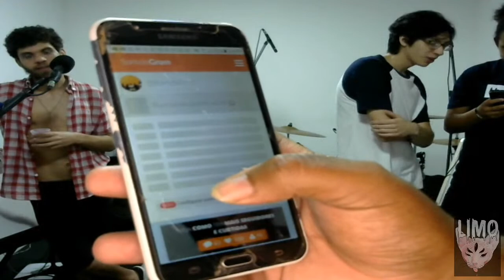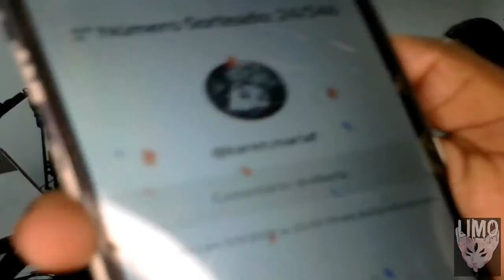LIMO - Live Completa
Live completa da Banda LIMO realizada no dia 05/09/2020

Agradecimentos:
Shock Tour Viagens
Dona Jassa Estudio
Loja Vortex
Coliseu Lanches Itaboraí

00:00:00 Introdução
00:07:25 Banquete dos Mendigos
00:11:51 Reflexo
00:14:30 Outra Sintonia
00:22:33 Vendedor de Doces (335 Cover)
00:28:36 Daví
00:34:01 Mácula
00:45:04 Baía de Guanabara
00:48:46 Go with the Flow (QOTSA Cover)
00:53:05 Caçador
01:06:33 Casamento
01:09:30 Freak (Silverchair Cover)
01:16:00 O Lodo